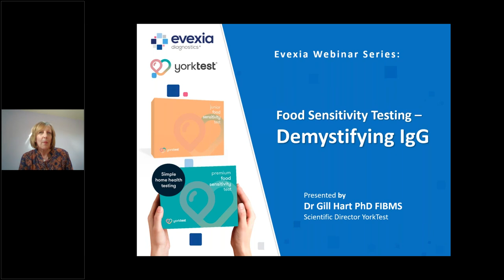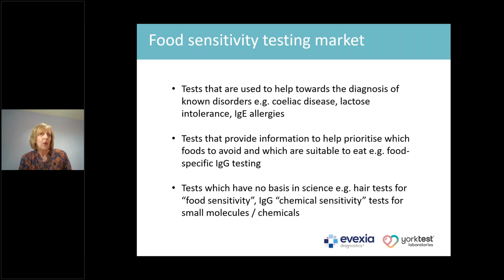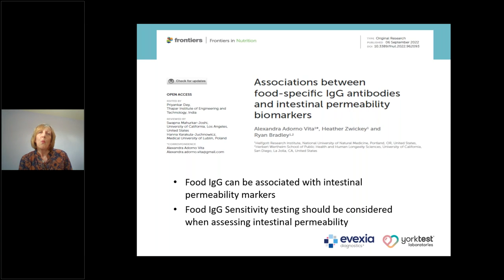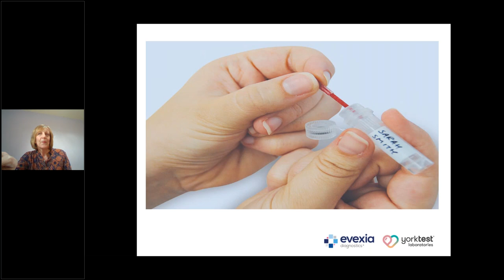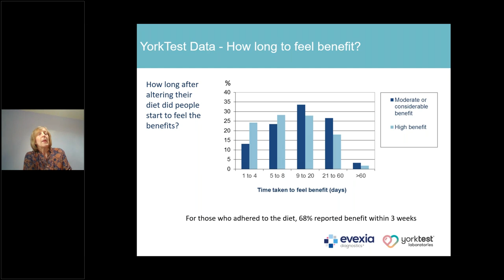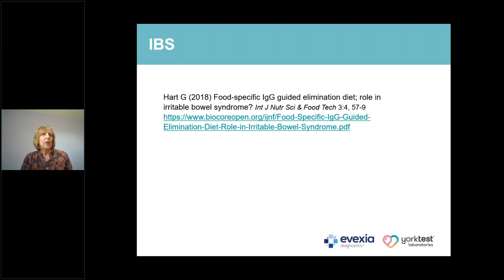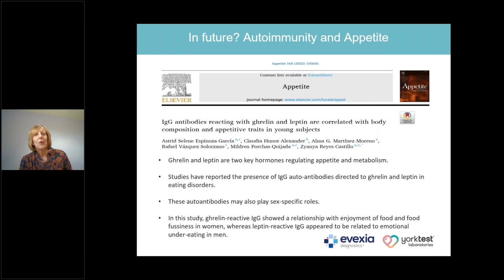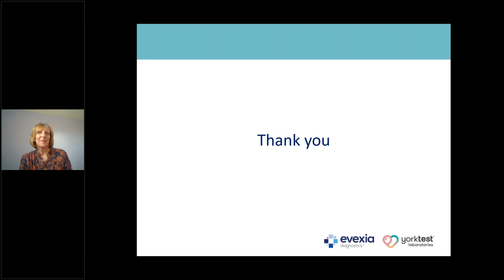Food Sensitivity Testing - Demystifying IgG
Are you interested in finding out more about the science behind YorkTest food-specific IgG testing and the IgG-guided elimination diet?

Join Dr. Gill Hart, Ph.D. Biochemist and YorkTest Scientific Director with over 30 years’ experience in the design and development of diagnostic tests and testing services, for her webinar. The webinar will cover IgG Food Intolerance testing where Gill will talk you through the testing methodology, unique evidence, research base, and immunology that underpins the role of YorkTest food-specific IgG testing, in practice.

This Webinar will provide information about:
• The technology behind the YorkTest food-specific IgG test
• The evidence that supports using the YorkTest food-specific IgG test
• Recent research supporting IgG-guided elimination diet
• How YorkTest can support your business.

Dr. Gill Hart is an expert Biochemist with over thirty years of experience in the development and validation of hospital-standard diagnostic tests and testing services. Dr. Gill completed her Ph.D. in pituitary function in 1987 and started her career as Senior Biochemist at the Hammersmith Hospital. Dr. Gill subsequently worked for a number of R&D companies, being responsible for the development and validation of unique diagnostic tests and testing services for hospital, Practitioner, and consumer use.

Dr. Gill joined the food intolerance company YorkTest in 2005 and has been instrumental in building this food intolerance, allergy, and health testing company into the market leader it is today. As Scientific Director Dr Gill has applied her scientific and regulatory knowledge to all YorkTest services. Dr Gill is an expert in food intolerance testing, and also more general health testing. She says that “it’s an exciting time for food intolerance and heath testing as more than ever before YorkTest is able to support Practitioners in making a positive difference to their client’s health and wellbeing”.